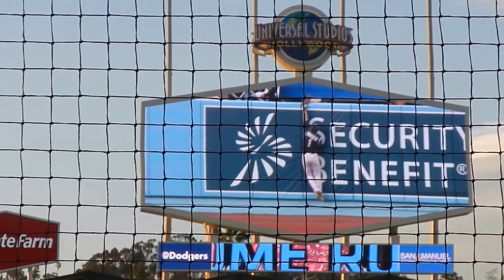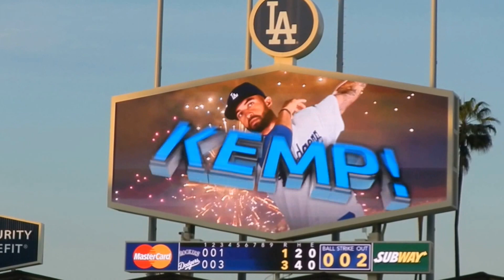4/26/14 Dodgers Victory # 9,999 - Adrian Gonzalez's RBI Sac Fly and Matt Kemp's Home Run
Dodgers 6, Rockies 3 at Dodger Stadium on April 26, 2014
Los Angeles Dodgers Victory # 9,999

Bottom of the 3rd Inning
0:44 Adrian Gonzalez' RBI Sacrifice Fly to Center with Yasiel Puig's slide at home
2:24  Matt Kemp's Home Run to Right

LOS ANGELES -- Booming and crashing their way to victory has been a rare thing for the Dodgers lately.

Not that runs have been scarce over the past couple of weeks, but the rain a night earlier moved the Southern California "drought" needle away from precipitation and squarely onto the Dodgers lineup.

Before Matt Kemp and Adrian Gonzalez homered, Dee Gordon tripled and Yasiel Puig doubled to power the Dodgers to a 6-3 Saturday night special over the Rockies, you needed a magnifying glass and maybe a metal detector to locate some runs from what was supposed to be a potent batting order.

It was no secret. Manager Don Mattingly talked openly about it as his club hit before the middle game of this Rockies series. Since leaving Arizona, the manager said, there are no two ways around it, the offense has not been good.

The Dodgers scored 22 runs in the three games in Arizona from April 11-13. But over 11 games since then, the Dodgers had managed just 33 runs.

And during that stretch, they had scored six or more runs just once -- in an 8-6 win over Arizona on April 19.

So, while Saturday's cruise over the Rockies might not have seemed like much, it was a sudden and torrential outpouring of runs considering the way things have been going.

It started in the third, right after the Rockies had pushed one run across, with Gordon ripping a line drive into center field and then doing what he does best. Run. He didn't stop until he was on third for a leadoff triple, one more key moment in a string of them for Gordon this season.

Next, Puig was hit by a pitch, Gordon scored on a Hanley Ramirez ground ball and then Puig scored on a Gonzalez sacrifice fly. Then Kemp ripped a home run.

The Dodgers added a fourth run in the fourth when Puig's double drove Drew Butera home following a leadoff walk, and then Gonzalez blasted a homer off of Colorado starter Juan Nicasio to boost the Dodgers' lead to 5-2.

For Gonzalez, the home run doubled as career hit No. 1,500.

What it all added up to was an extraordinarily rare win over the Rockies for Dodgers starter Paul Maholm, who had a personal losing streak of seven consecutive decisions against them dating all the way back to Aug. 23, 2007, when he was pitching for the Pirates.

Maholm lasted seven innings, surrendering two runs and six hits while needing only 84 pitches.

In the ninth, Brian Wilson walked the two batters he faced before Kenley Jansen recorded his ninth save in 11 opportunities, striking out Brandon Barnes with runners on second and third to close the game.